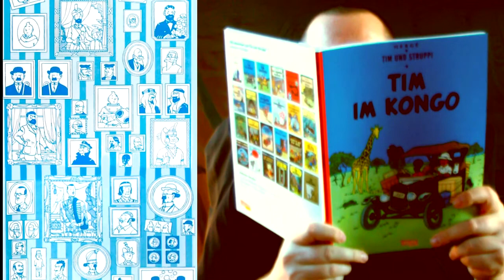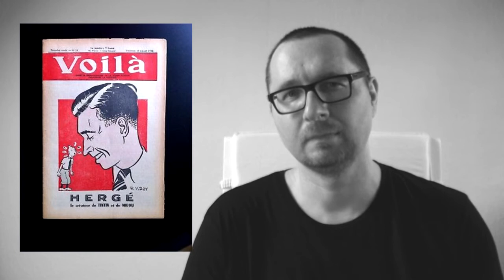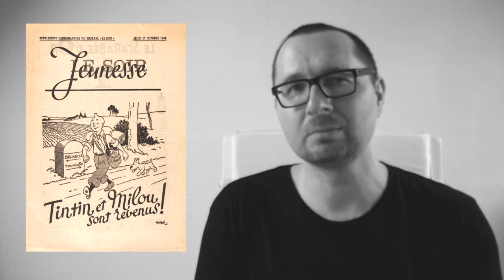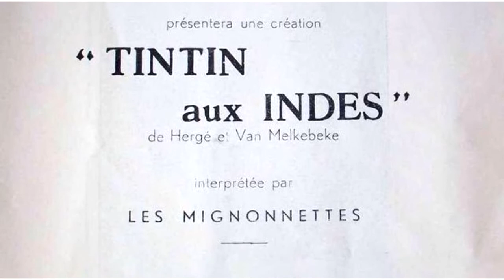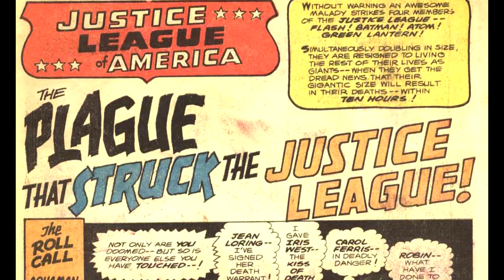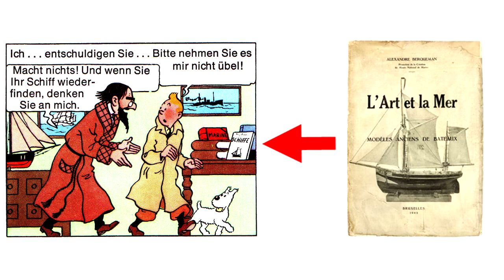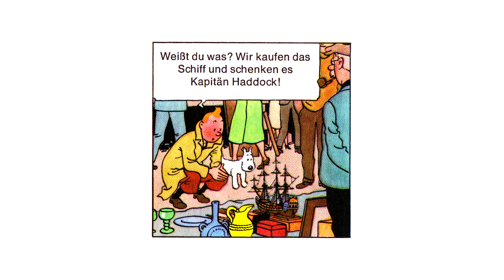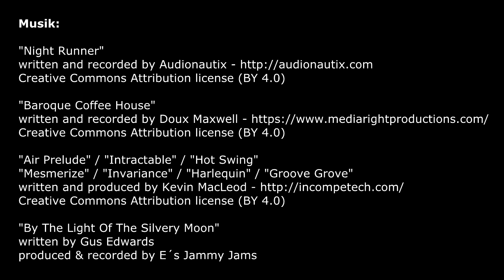Sapristi! - 11 - Das Geheimnis der "Einhorn" (Tintin / Tim und Struppi)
Danke an RandomVidUploader Robin für die neue Animationsgrafik!

"Air Prelude" / "Intractable" / "Hot Swing"
"Mesmerize" / "Invariance" / "Harlequin" / "Groove Grove"

written by Gus Edwards
produced & recorded by E´s Jammy Jams

Weitere Bilder:
"Place du Jeu de Balle" - photographed for abjourney.com